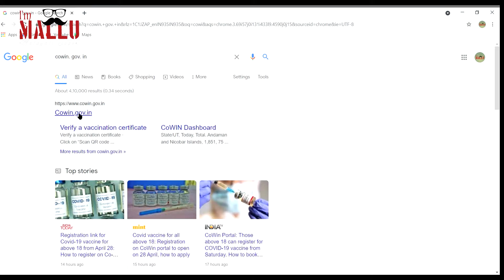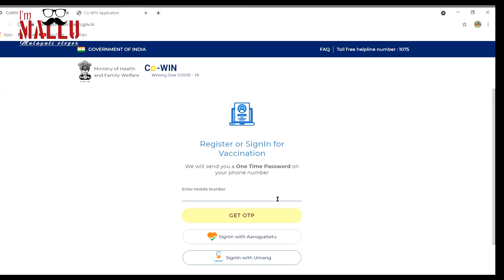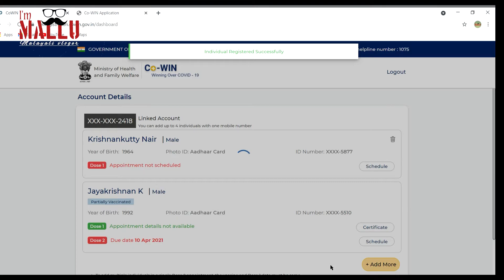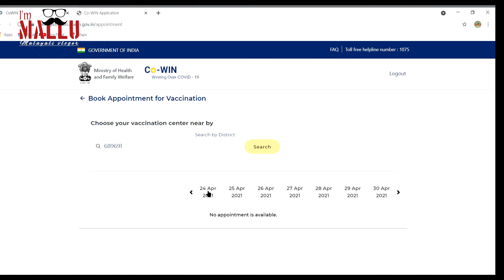How to register for corona vaccine